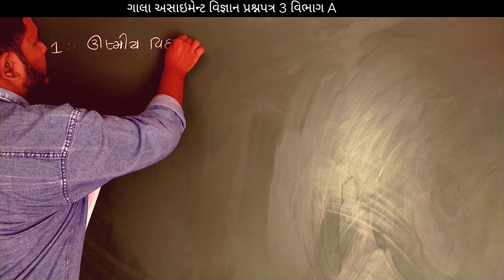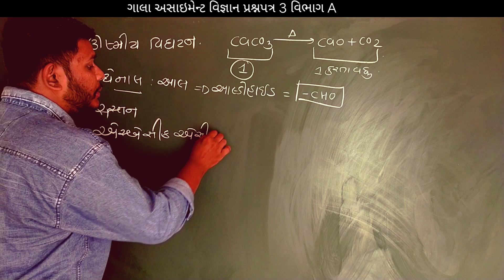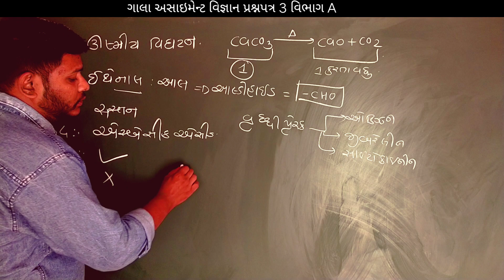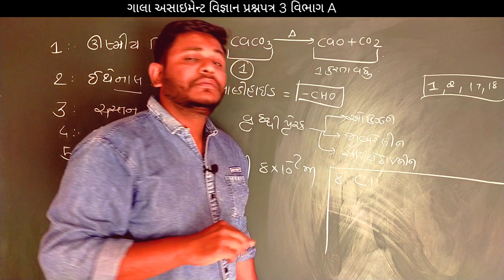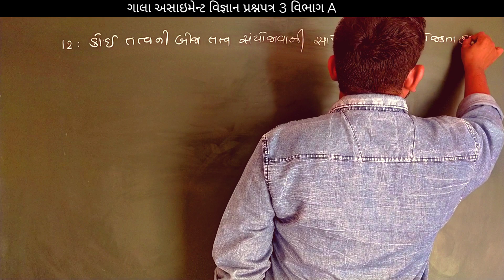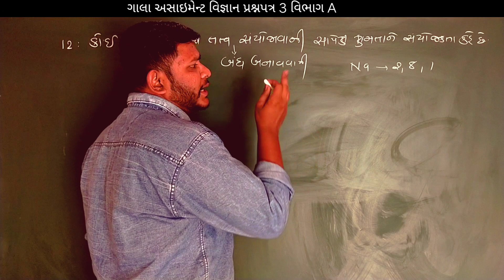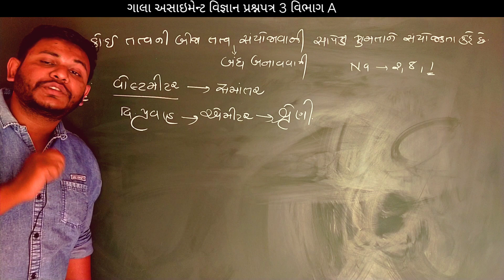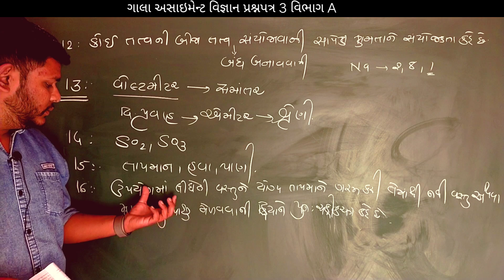Gala Assignment 2022 Solution | Std 10 | Science | Question Paper- 3 (Vibhag-A) by Ashish Patel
In this video we will learn solution of Gala Assignment Science 2022 Question Paper- (Vibhag-).